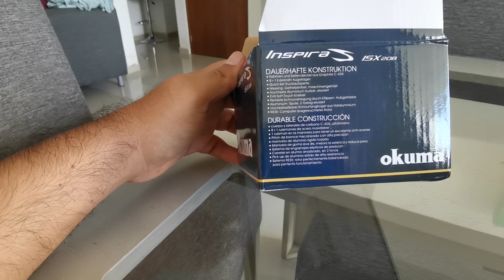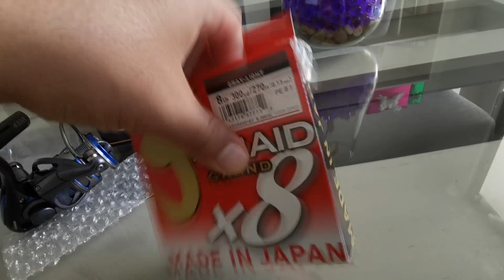Unboxing de carrete okuma inspira 20 / Pesca de Orilla en Yucatan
Este vídeo es un rápido unboxing y review de mi nuevo carrete okuma inspira 20, lo compre ya que el precio se me hizo demasiado bueno, aproximadamente 930 pesos, tiene características de buena gama.